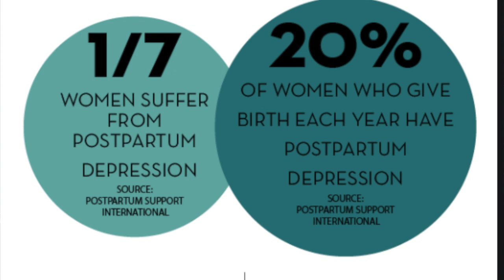Coffee and Crime Time: Why Did They Do This To Their Babies?